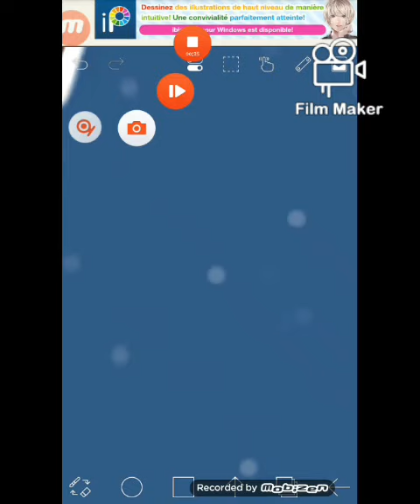je suis à nouveau la